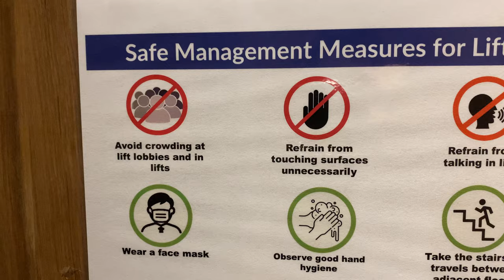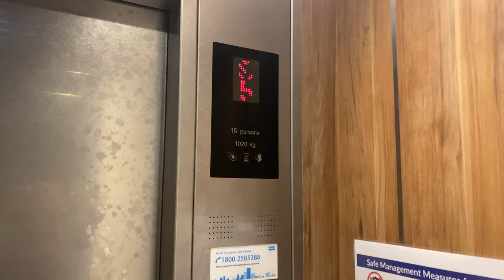KONE N MONOSPACE MRL @ JTC TRENDSPACE [LOBBY 1 PASSENGER LIFT]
This beats Gain City Sungei Kadut's claim that it is the tallest building in the whole of Sungei Kdaut.

Lifts in Lobby 1 serve all floors except 1M and 2M, or mezzanine floors that belong to units 4 to 7.

Nearby is a S Monospace unit similar to Lobby 2B but is out of service at that time.